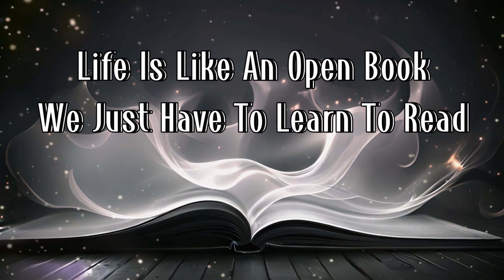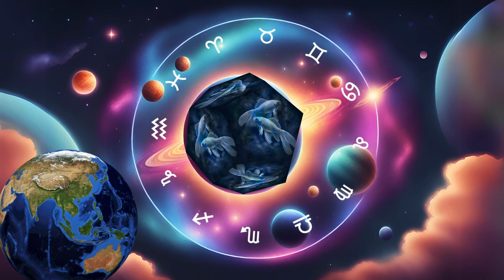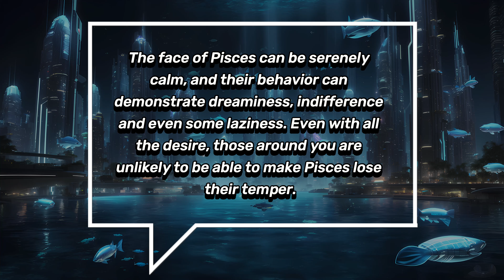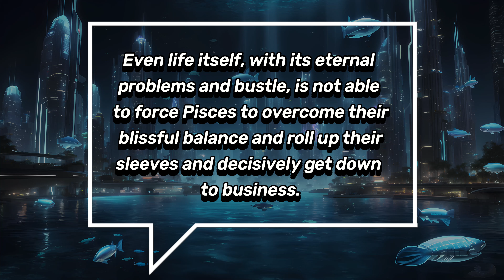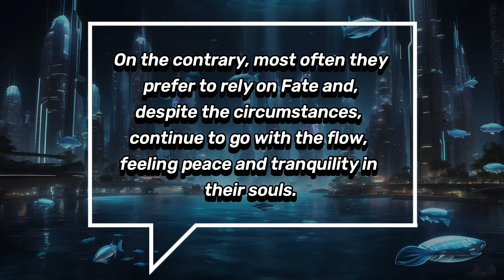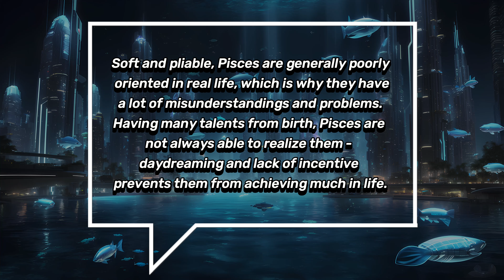10 Reasons Why SIGN PISCES is the Best Zodiac Sign 🌙 🌟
10 Reasons Why SIGN PISCES is the Best Zodiac Sign 🌙 🌟